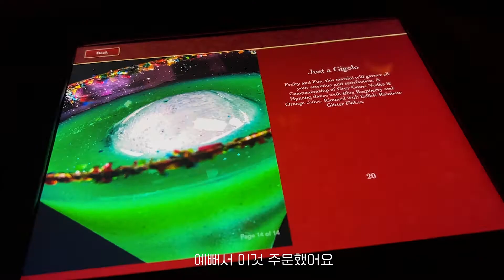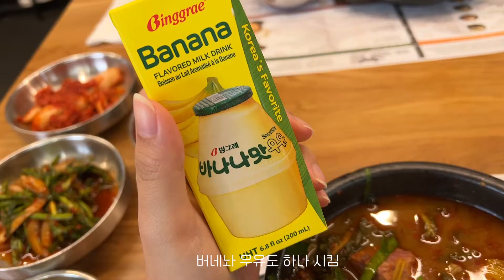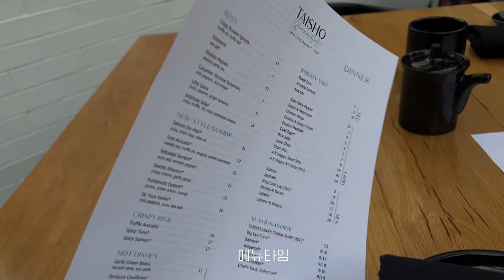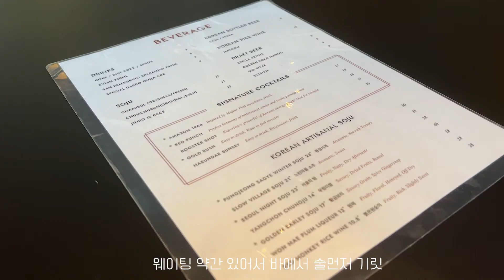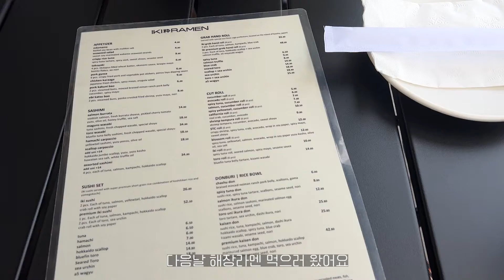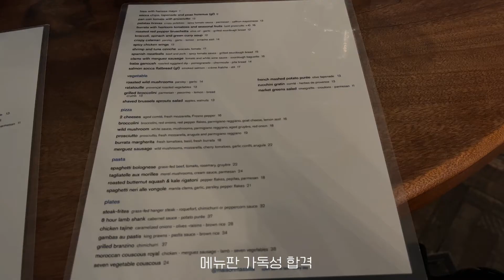[🇺🇸LA VLOG] ENG) 😇직장인은 주말을 좌우로 찢어..크리올 음식점, 로스앤젤레스 스시, Better than sex, 엘에이 골프, par 3, 산타모니카, 엘에이 한식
안녕하세요 길우입니다, 잘 지내셨나요?
주말은 시간이 너무 빨리가는것 같아요. 이틀이니까 당연한건가
여튼 엘에이는 참 맛있는게 많습니다. 한식집도 많아서 호강하고 있어요.
셔먼 오크스 쪽에 있는 크리올 음식점이랑 산타모니카 근처 맛있는 유럽식 레스토랑도 추천해드리려고요.
*고화질 설정해주세요